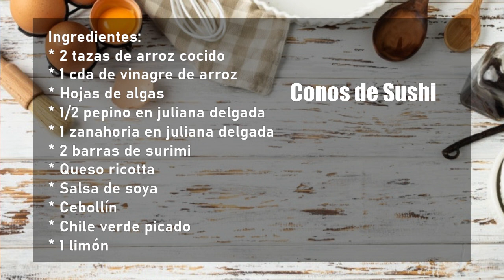Cocina: Temaki o Cono de SUSHI 🍣 | COMIDA JAPONESA Recetas fáciles | ¿Cómo preparar un SUSHI?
El Nutriólogo Jorge Medina Véliz, Educador en Diabetes de la Asociación Mexicana de Diabetes en Jalisco A.C., nos enseña a preparar unos ricos conos de sushi o temaki de una manera muy fácil, sigue la receta paso a paso.

Te compartimos la lista completa de ingredientes que necesitas para prepararlo
* 2 tazas de arroz cocido
* 1 cda de vinagre de arroz
* Hojas de algas
* 1/2 pepino en juliana delgada
* 1 zanahoria en juliana delgada
* 2 barras de surimi
* Queso ricotta
* Salsa de soya
* Cebollín
* Chile verde picado
* 1 limón